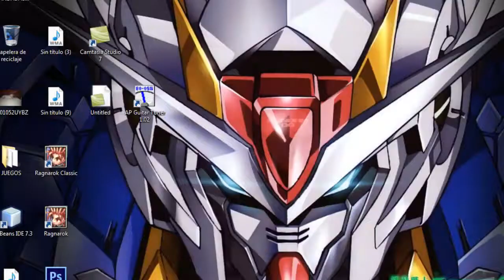Ragnarok servidor chaos como lvlear a un genetics de lvl 100 a 120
un video muy divertido como lvlear a un genetics